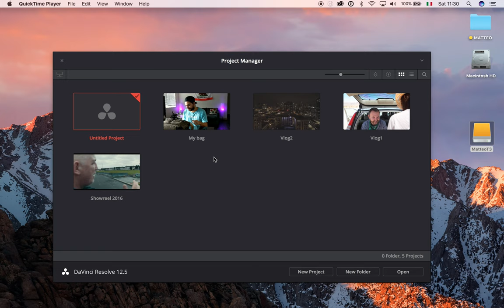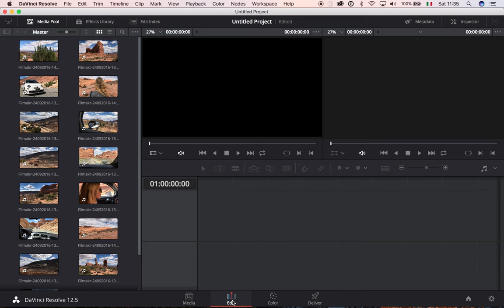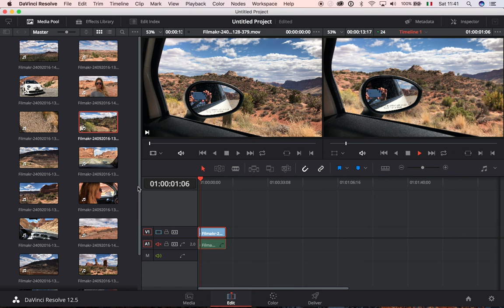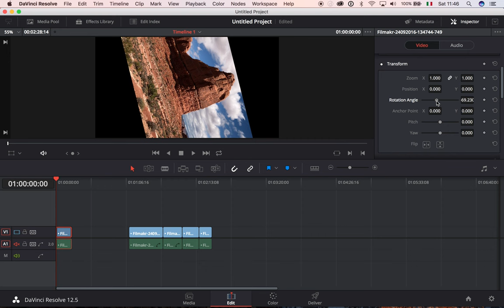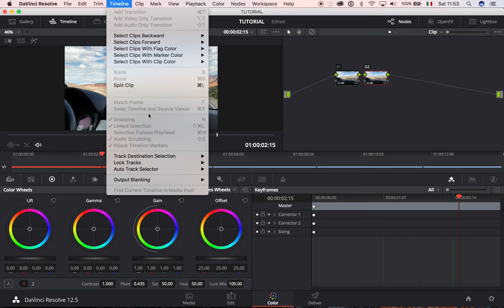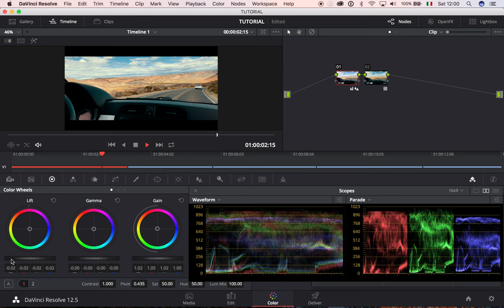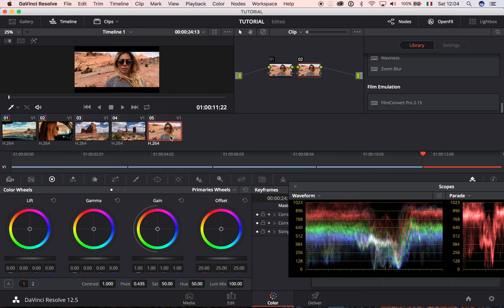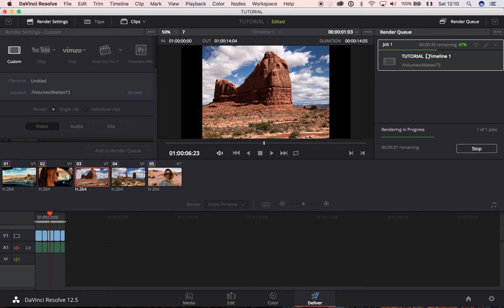How I edit and grade my videos! Davinci Resolve basic tutorial with iPhone footage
Hi guys! Welcome to a new video. I read so many comments asking me to do a tutorial about Davinci Resolve and here it is.
In this video I show you how to move your clips in the media pool, how to generate optimized media, how to edit a little sequence , how to grade it and finally how to export your film.

This is a very very basic tutorial but I am very proud of it because I show you what you can do with an old Macbook, a free software and your phone! You don't need an expensive camera or an expensive post production machine and software to create beautiful video.

Sorry for the cough and sorry if something was't super clear but it was Saturday morning and my brain was still sleeping :)